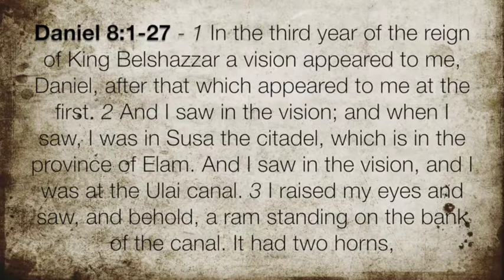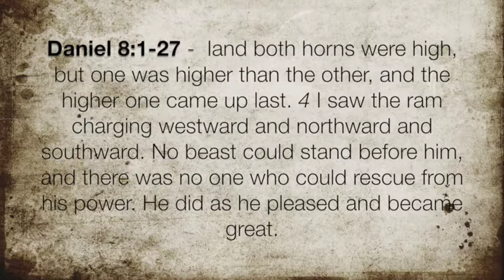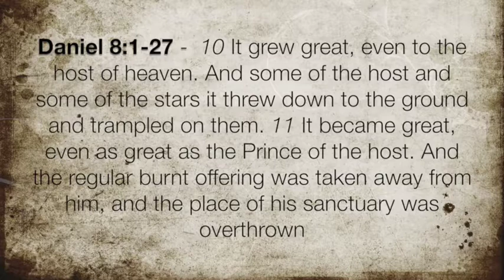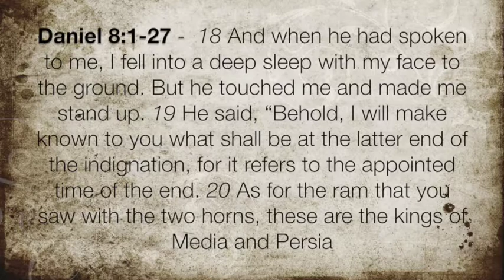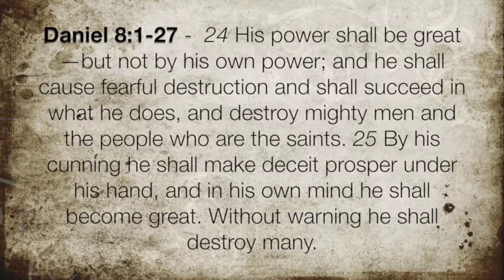Daniel 8:1-27 "Sovereign Over His People"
In affliction the people of God can rest in the certainty that man's hand cannot triumph over God's people.